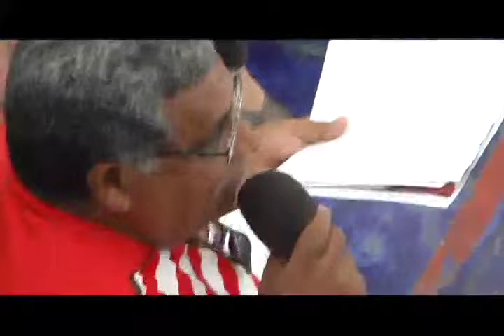Reporte En La Calle: CPTH La Antena en intercambio de experiencia con la Comuna "José Pío Tamayo"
09 de junio 2012.-  Aquí presente el Reporte En La Calle de Mayo, mes que nos dejo la nueva Ley del Trabajo, junto a la demostración firme del pueblo de que continuara profundizando la Revolución Bolivariana.

Por ello nuestro primer Reporte es el realizado en la Marcha de Apoyo a la Ley del Trabajo en Caracas, movilización de la clase obrera que asume este instrumento jurídico como otra herramienta de lucha y de derechos conquistados en Revolución.

Nuestra segunda entrega desde el Centro para La Transformación del Hábitat La Antena, Parroquia Unión de Barquisimeto, donde presenciamos un intercambio de experiencias entre todos los Consejos Comunales de la Comuna "José Pío Tamayo" sobre el tema constructivo. Sistematizando el andar del pueblo constructor en el marco de la Gran Misión Vivienda Venezuela.

Finalizamos la entrega del Reporte con la constitución de Comando de Campaña Carabobo en Lara, acto realizado en Barquisimeto el pasado 04 de mayo, con la presencia de su coordinador, Jorge Rodríguez. Activando los mecanismos para el contundente triunfo del pueblo Venezolano el próximo 7 de Octubre.

Lara Tvec